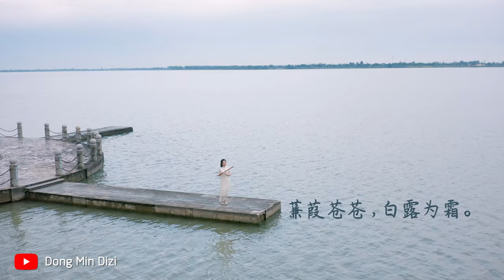【董敏笛子】Romance across the Waters｜柔情笛曲《在水一方》，一位佳人遥立中央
♫『 蒹葭苍苍，白露为霜。所谓伊人，在水一方。 』
欢迎按赞和分享，未来会为各位带来更多好听的笛曲来陪伴你们！

Hello Chinese music fans, I hope everyone enjoys this MV cover. Let me know down the comments below what song you would like to hear next!

★抖音/小红书：董敏笛子

感谢你们！